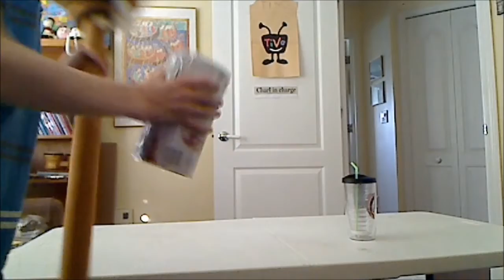Sunny Meets Cecelia